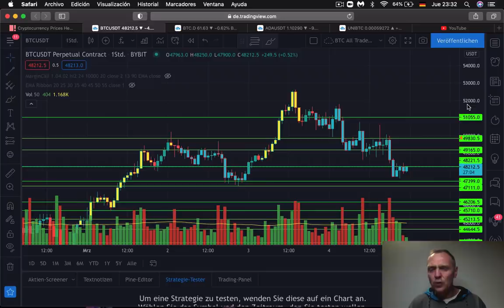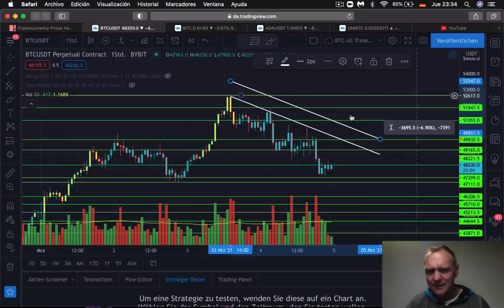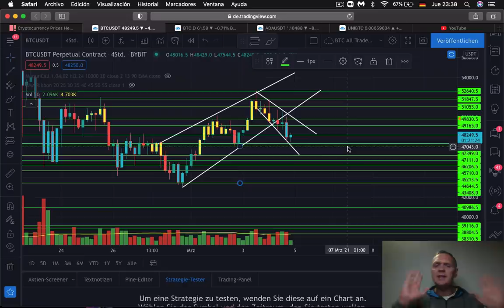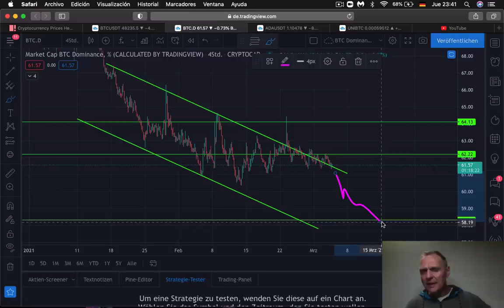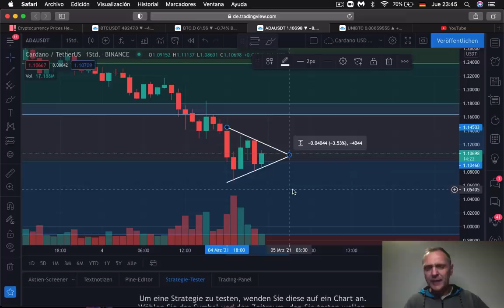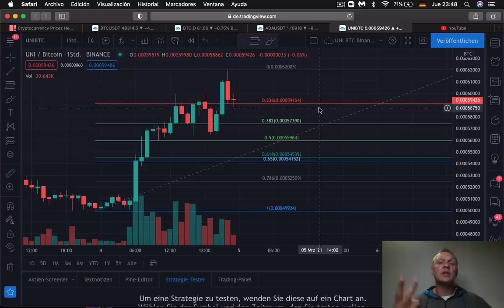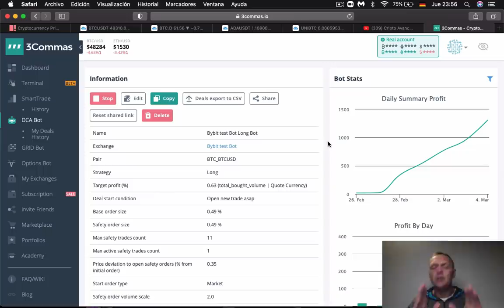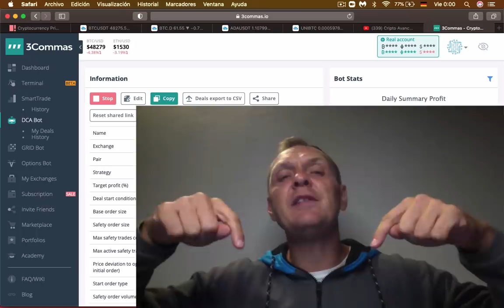BITCOIN en caída l Cardano y UNI Token Análisis | Ronny Röhrig - Cripto Avances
BITCOIN en caída l Cardano y UNI Token Análisis
No te pierdas este analisis sobre bitcoin, cardano y unitoken
Timestamp:
00:00 Que hay hoy
01:23 Analisis mercado
02: 55 Analisis Bitcoin
05:21 Analisis Ethereum
09:37 Analisis Cardano
12:17 Analisis Uni Token
15:34 Mi trading bot
19:21 Bono de hasta $ 620 dólares de bono en Bybit
23:51 Suscribete al canal en telegram de cripto avances
25:10 ¿Como trabaja el bot de trading?

Muchas gracias por apoyar a este canal 👏🏼